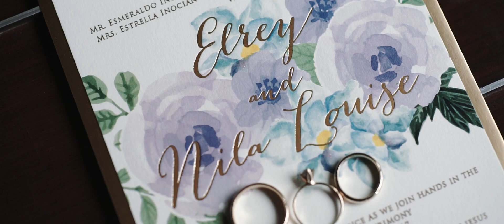SAME DAY EDIT - ELREY&NILA LOUISE (2017)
Music used is not mine. No copy right infringement intended. The rights is rightfully owned by the artist of the music used in this wedding video.